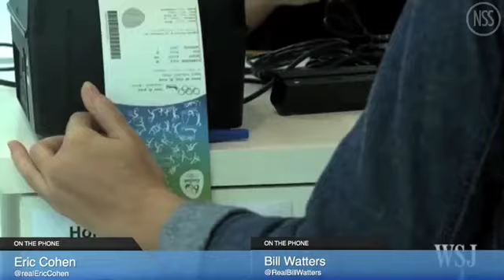The Rio Olympics are already a disaster!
The NSS LIVE panel have an in-depth conversation about all the problems and health concerns surrounding the 2016 Summer Olympics in Brazil, and why it's already an unmitigated disaster.